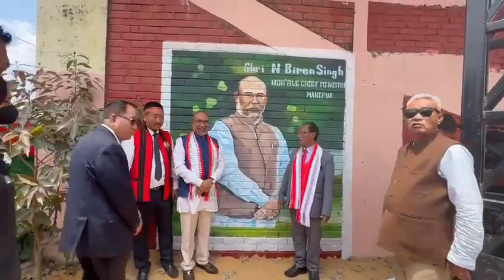Immensely heartwarming to see this wall painting of me in Ukhrul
Published originally on April 26, 2022